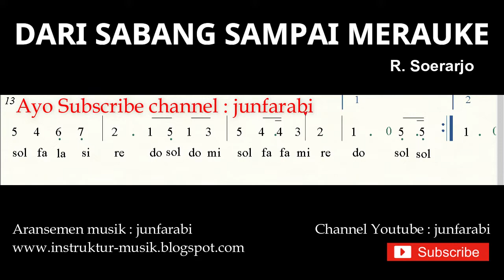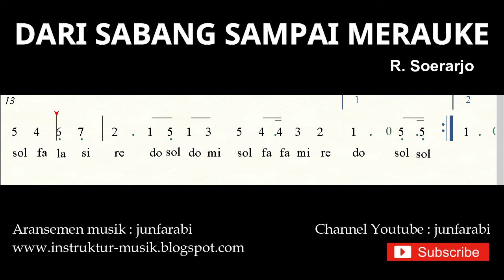not angka dari sabang sampai merauke - do = C Mayor - lagu wajib nasional - solmisasi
Not Angka Dari Sabang Sampai Merauke ciptaan R. Soerarjo. Nada dasar do = C Mayor.
Tutorial notasi angka lagu wajib nasional nada lagu dari sabang sampai merauke dilengkapi dengan doremi / solmisasi.

Lirik:

Berjajar pulau-pulau
Sambung memnyambung menjadi satu
Itulah Indonesia

Aku berjanji padamu
Menjunjung tanah airku

not angka , dari sabang sampai merauke , notasi angka , melodi , nada , lagu wajib nasional , r.soerarjo , melodi lagu perjuangan